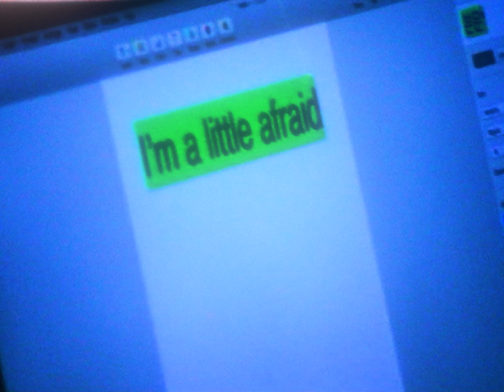최은유님 "Low Hanging Fruits - wave" Official Music Video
베이직과정 66기 최은유님의 "Low Hanging Fruits - wave" Official Music Video 입니다!

눈을 사로잡는 화려하고 감각적인 편집과 효과들은 물론 철저하게 계획된 캐스팅, 미술, 촬영의 조화가 엄청 나네요! 곡의 무드에 맞는 컬러그레이딩까지 혼자 완벽하게 해내셨습니다! 너무 멋진 영상입니다!!
조감독으로는 아케이드 커뮤니티를 통해 아케이드 졸업생이신 김다은님이 참여하셨다고 합니다!

베이직 과정이 끝난 후에도 아케이드의 피드백을 통해 너무나도 멋진 작품 완성해서 저희도 기분이 좋습니다. 은유님! 앞으로도 좋은 작품 활동 기대하겠습니다!!

Low Hanging Fruits ‘wave’ Official Music Video
CREDIT

CAST
Moonjeong Jang
Low Hanging Fruits

DIRECTOR
Eunyu Choi

AD
Kim Daeun

DOP
wuuyong

Kim Jian

STYLING
Moon Hayeon
Eunyu Choi

GRAPHIC
Shin Jiwon

SOUND FX
Kim Sungjoon

아케이드 비디오 스튜디오는 영상의 촬영부터 편집, 컬러그레이딩 과정까지 폭 넓게 제공하는 워크샵
입니다.
처음 하시는 영상을 시작하시는 분들도 수준급의 영상을 제작하실 수 있도록 정성을 다해 멘토링을
진행합니다.

아케이드 비디오 스튜디오는 다른 미사여구로 현혹하지 않습니다.
그저 연출 지망생 분들이 만들어낸 영상을 보여드릴 뿐입니다.

여러분도 자신만의 영상을 만들어보세요.

워크샵에 대한 정보는 이쪽으로!